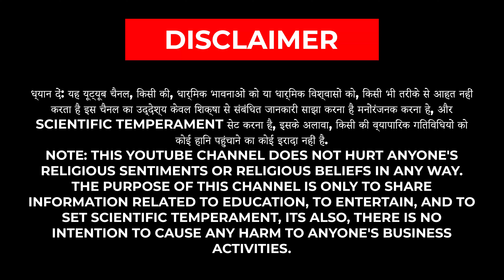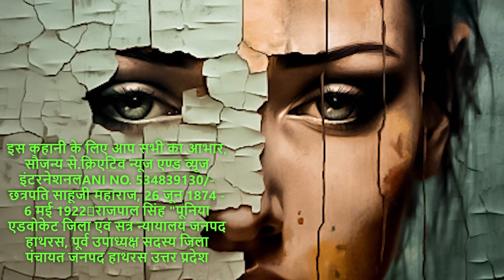Kagaj Ka Ek Tukdha Ek Love 💕 Story || कागज का एक टुकड़ा एक प्रेम 💕 कथा || @anilsmirror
Kagaj Ka Ek Tukdha Ek Love 💕 Story || || कागज का एक टुकड़ा एक प्रेम 💕 कथा ||‎ @anilsterror ||

your Query:- Love story || love story ||  Hindi Kahaniyan,  || moral stories ||  love story video ||

Let us Understand This World in Simple Words. || Anil

Learning, Awareness and Education is the purpose of this channel. Anil is a Youtube educator whose expertise lies in doing simplified and objective explainers of complex topics. Educate yourself on important things which matter in your life and learn how you can make the world a better place for yourself and for everyone else!

FOLLOW ME ON:
▶️ Main Channel: @anilsmirror

MY VIDEO TOPICS:
🗺 Geopolitics
 📘 History:
 • History Education
🔬 Science:
• Science
☠️ Mystery:
• Mystery Videos
💰Finance:

 • Financial Education
🇮🇳 Indian Current Affairs:

 • Current Affairs (...
🌍 International Current Affairs:

 • Current Affairs (...